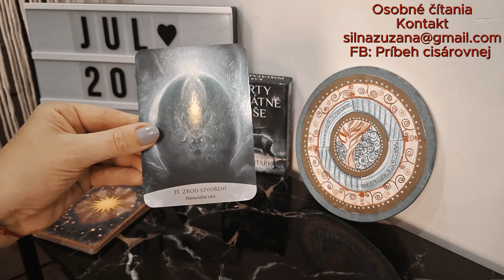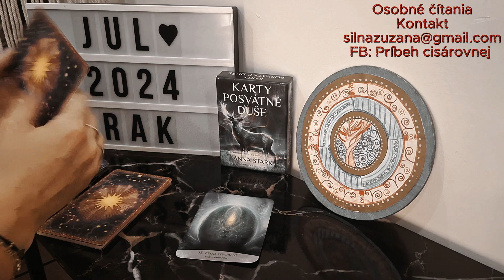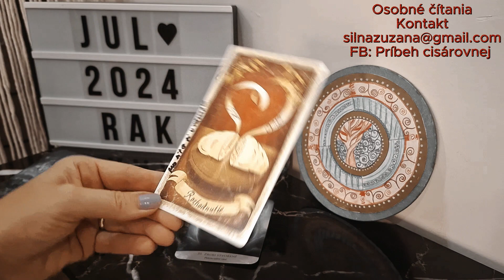RAK - Téma mesiaca JÚL a odkaz vašej duše - Rozhodnutie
Čítanie kariet pre znamenie RAK na mesiac júl 2024.
Mantra: S láskou sa adaptujem na nové prostredie. Hýčkam v sebe nový život.

Nájdeš ma aj na Facebooku:

 / pribehcisaro.  .

Cisárovná Zuzana